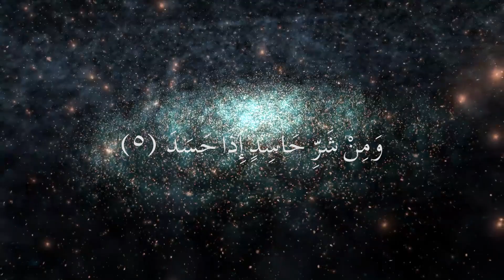Surah Al Falaq سورة الفلك I Qari Hafiz Salman | Arabic Recitation | 113th Surah of the Quran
Surah Al Falaq سورة الفلك | Arabic Recitation | 113th Surah of the Quran | The Holy Quran Online
The Daybreak (Arabic: اَلْفَلَق‎, al-falaq) is the 113th chapter (sūrah) of the Qur'an. It is a brief five verse surah, asking God for protection from the evil:

۝ [2] Say, "I seek refuge in the Lord of daybreak
۝ From the evil of that which He created
۝ And from the evil of darkness when it settles
۝ And from the evil of the blowers in knots
۝ And from the evil of an envier when he envies